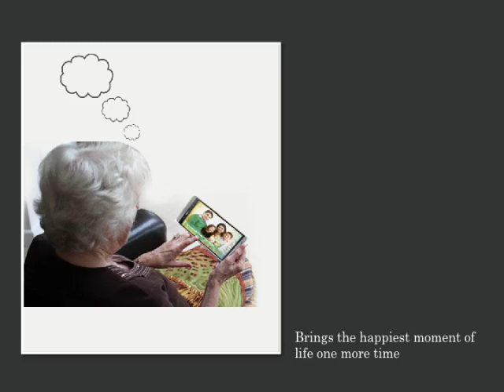PhotoNotate Add text to photos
Add text to photos annotate photos  Download